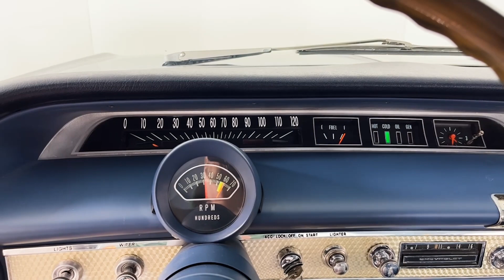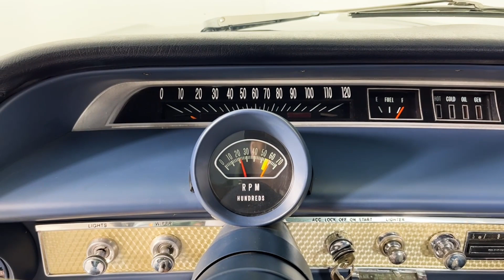1964 Chevrolet Impala SS For Sale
This 1964 Chevrolet Impala Super Sport for sale is a high-optioned Impala with factory A/C and Hurst 4-speed shifter! This beautiful '64 Impala is ready for cruisin' down the street!

* 327 C.I. “Turbo-Fire” V8 (300 HP)
* 4-Speed Manual Transmission
* Daytona Blue Exterior
* Blue Interior
* Bucket Seats
* Center Console
* Factory 4-Speed
* Factory Tachometer
* Hurst Shifter
* Factory Air Conditioning
* Power Windows
* Power Steering
* Power Brakes